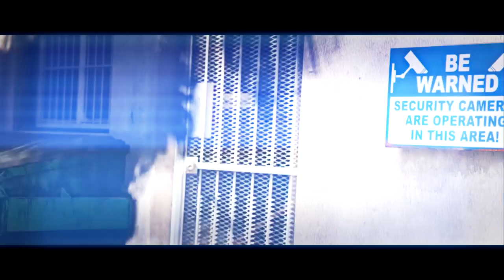Mir Fontane - $horty $tory (Unofficial Music Video)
Produced By Kev Rodgers & Kenif Muse